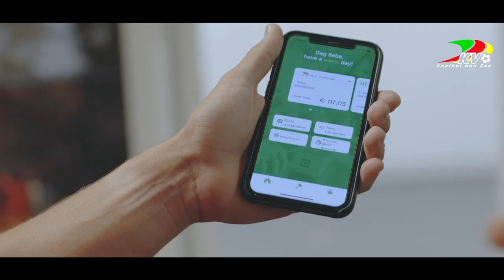Alain maakt kennis met Waow